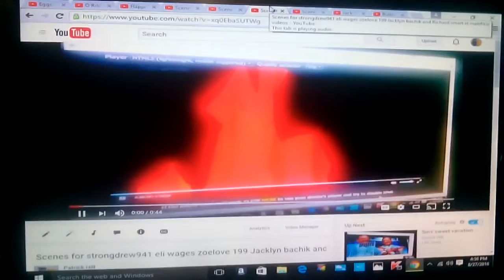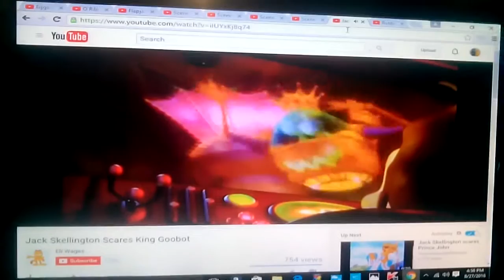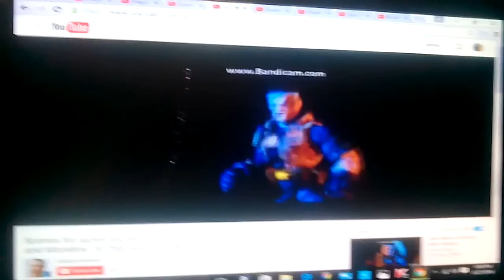Bubbie gets mad at 8 villains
My first Constantine video
My first Vinnie video
Another Kai video
My second the mirror video
My first chip hazard video
My first el malefico video
Another Mr Greene video
Another king goobot video